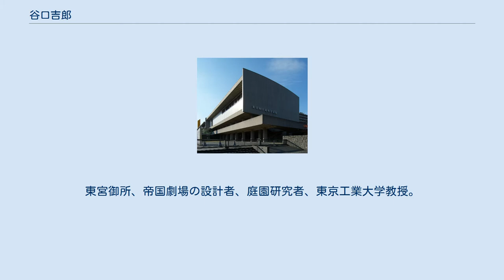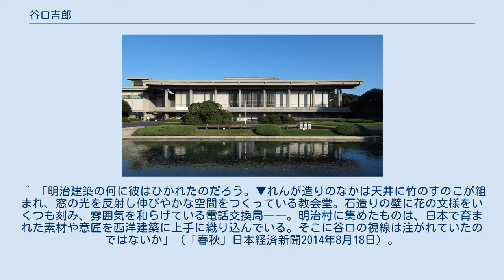谷口吉郎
谷口 吉郎（たにぐち よしろう、1904年（明治37年）6月24日 - 1979年（昭和54年）2月2日）は、昭和期の建築家である。
東宮御所、帝国劇場の設計者、庭園研究者、東京工業大学教授。
子の谷口吉生も建築家である。
女婿に納屋嘉治（宗淡）・淡交社社長。
金沢市名誉市民第1号 ^ a b c 私の履歴書　谷口吉生(4)父設計の自邸日本経済新聞、2017年6月4日 ^ 『朝日新聞』1961年4月15日（東京本社発行）朝刊、1頁。
 ^ a b c d e f 私の履歴書　谷口吉生(2)芸術と縁深く日本経済新聞、2017年6月2日 ^ a b 松井清足『人事興信録』第8版 [昭和3(1928)年7月] ^ 永谷園ホールディングス役員構成Ullet ^ 私の履歴書　谷口吉生(3)疎開日本経済新聞、2017年6月3日 ^ 「柔らかな光を生む、そろばん玉のように連なる「切子玉形」の照明は古墳時代の首飾りを模した。
テーブルと椅子は上から見ると梅の花のよう」（「春秋」日本経済新聞2014年8月18日）。
この照明は「オークラランタン」と称される。
 ^ 「明治建築の何に彼はひかれたのだろう。▼れんが造りのなかは天井に竹のすのこが組まれ、窓の光を反射し伸びやかな空間をつくっている教会堂。石造りの壁に花の文様をいくつも刻み、雰囲気を和らげている電話交換局――。明治村に集めたものは、日本で育まれた素材や意匠を西洋建築に上手に織り込んでいる。そこに谷口の視線は注がれていたのではないか」（「春秋」日本経済新聞2014年8月18日）。